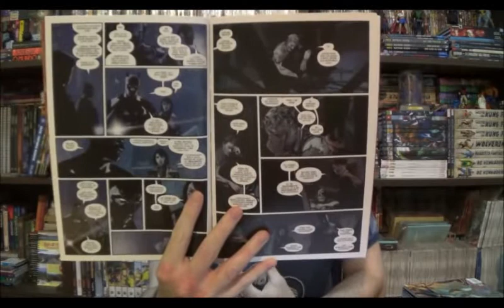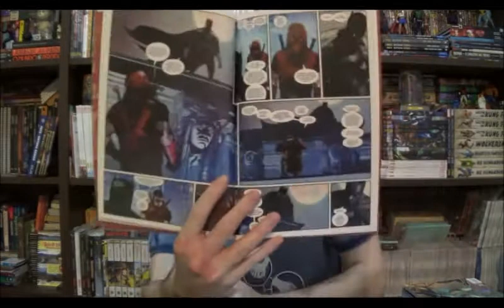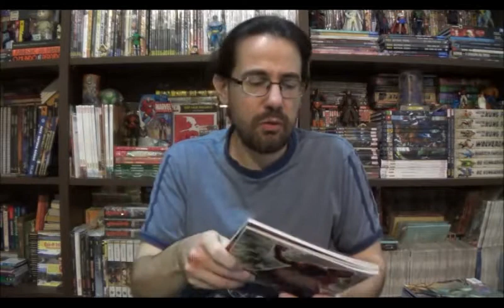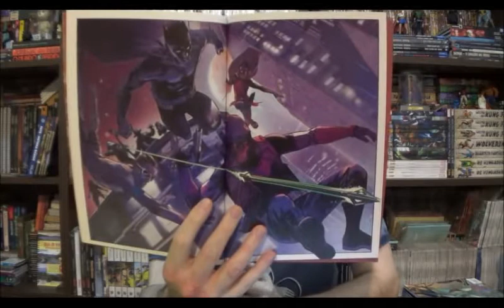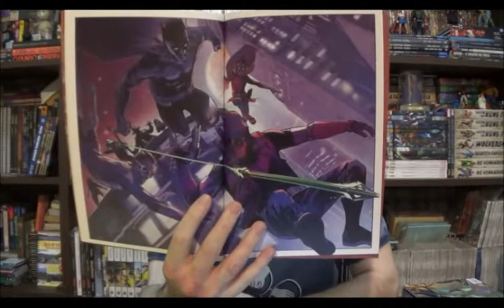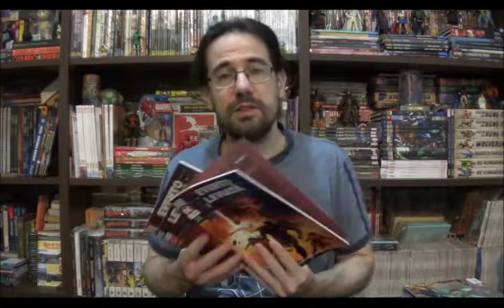Chapéu do Presto Especial - Evento Leviatã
Bem-vindos a mais um Chapéu do Presto Especial, no episódio de hoje falarei de uma minissérie que foi publicada ano passado e acabei deixando passar: Evento Leviatã.

⚠ Link para compras na Amazon

Campinas - SP
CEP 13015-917